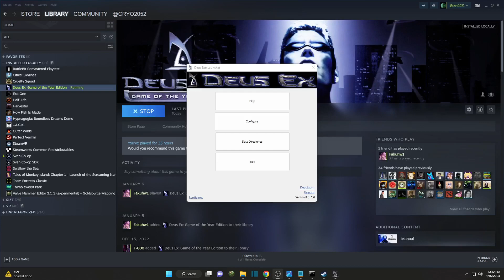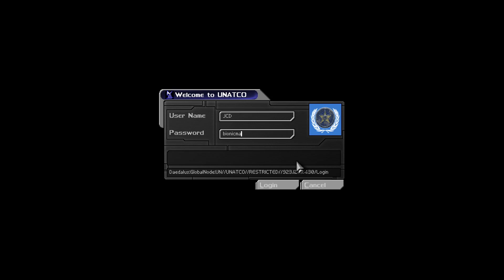Deus Ex (2000) Liberty Island - One With The Machine!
Part 1 of my Deus Ex walkthrough requested years ago by Romny but I am finally delivering